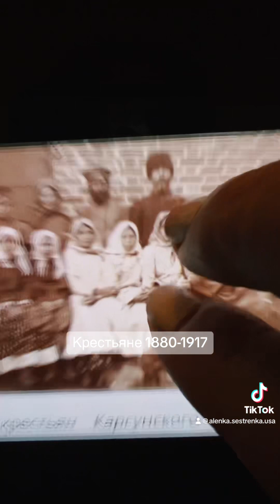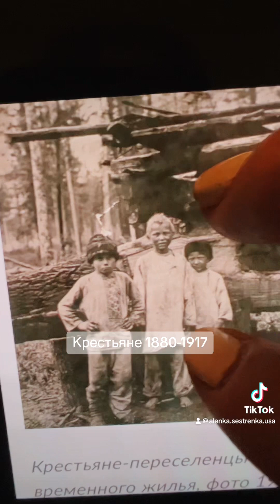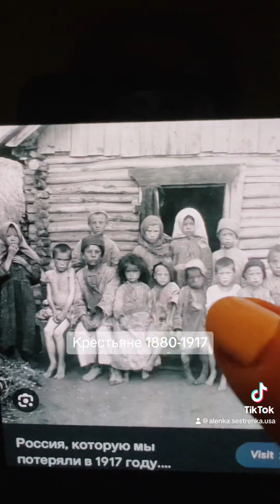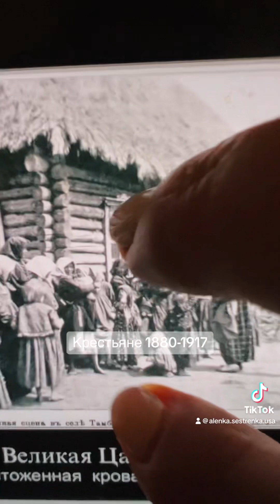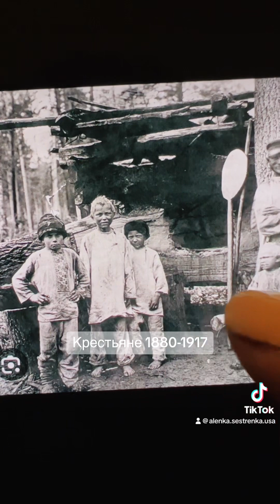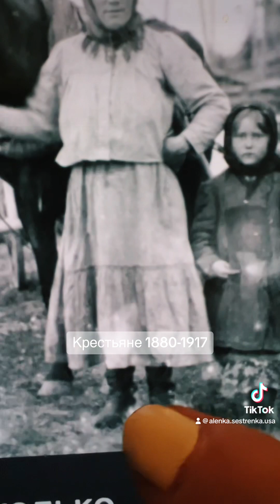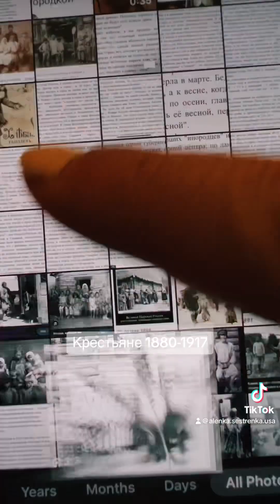Крестьяне 1880-1917 гг